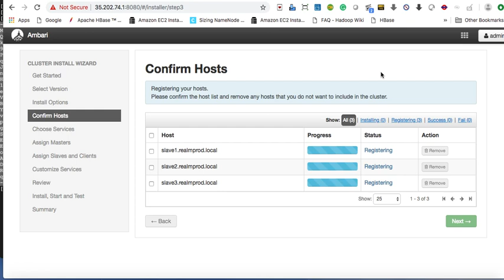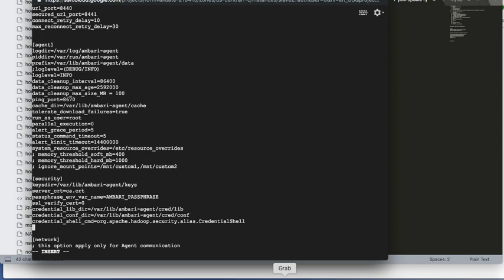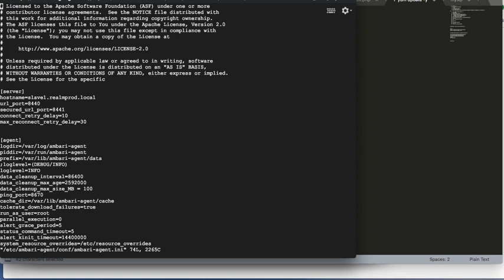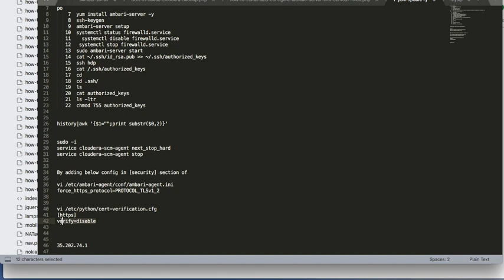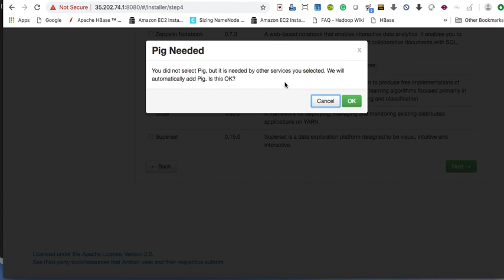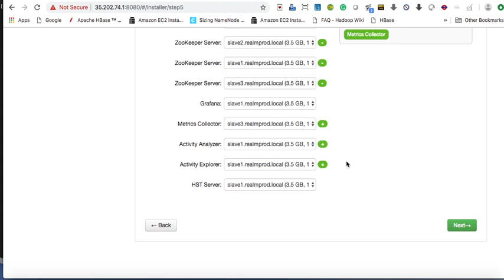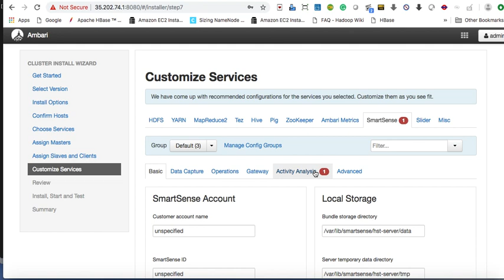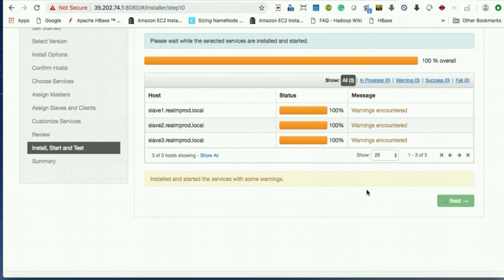Registration with server failed error hortonworks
Registration with server failed error hortonworks, ambari server.